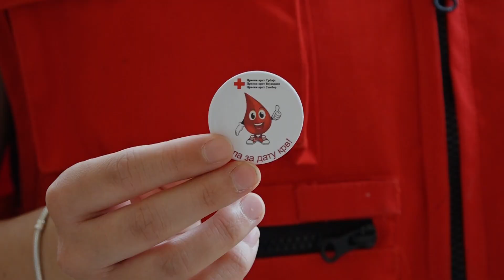Sombor je otvoren-Nacionalni dan dobrovoljnih davalaca krvi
Svečano uručivanje priznanja za jubilarne davaoce krvi upriličeno je danas, u Velikoj sali Gradske kuće, povodom Nacionalnog dana dobrovoljnih davalaca krvi. Uručivanju je prisustvovao i gradonačelnik Sombora, Antonio Ratković, koji je izrazio veliko zadovoljstvo dosadašnjom saradnjom sa organizacijom Crvenog krsta, u čije se projekte i sam rado uključuje.